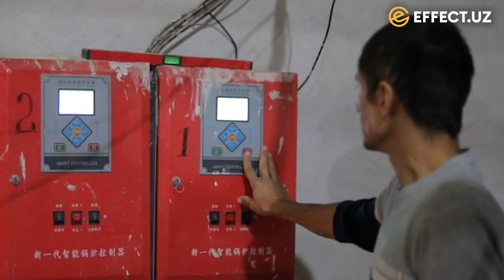“ВАЛЛОМАТИ БЎЛСА ҲАМ ЖАВОБГАРЛИККА ТОРТИНГЛАР!” — УМУРЗОҚОВ “ҲУДУДГАЗ” “КАТТА”ЛАРИНИ ПЎСТАГИНИ ҚОҚДИ